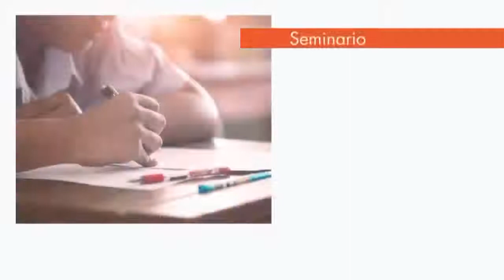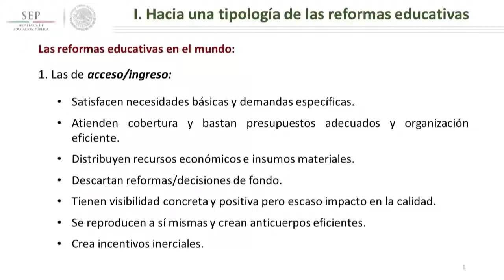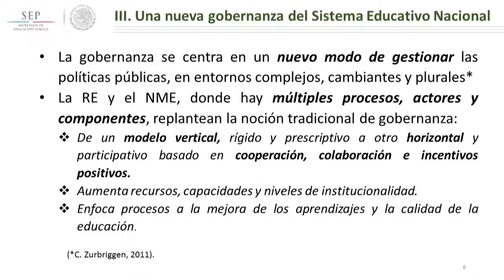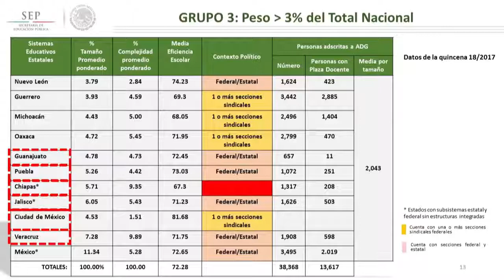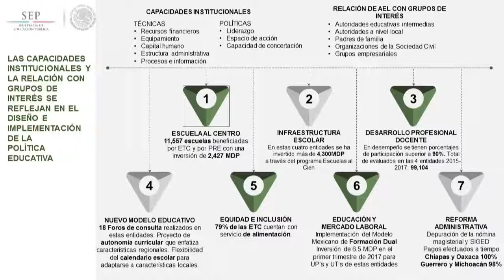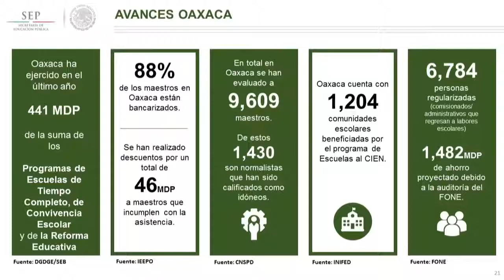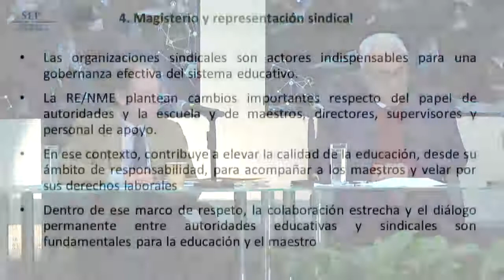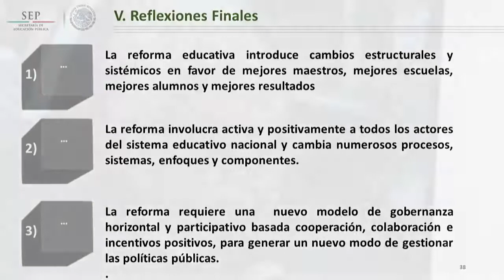Sesión 6 Dilemas en la gobernanza del sistema educativo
Seminario La Reforma Educativa: avances y desafíos.

Sesión: Dilemas en la gobernanza del sistema educativo

La Reforma Educativa (RE) busca garantizar el derecho de todos los niños y jóvenes del país a recibir una educación de calidad que asegure el máximo logro de aprendizaje posible.